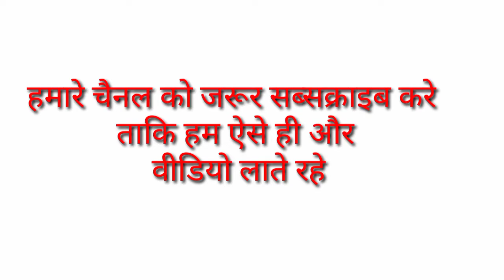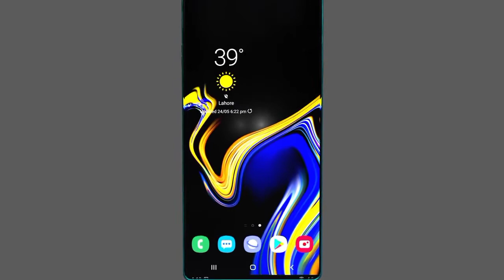Samsung Galaxy A42 5G (2021) :- first introduction । Pramod Tech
Features of Samsung Galaxy A42(2021) :- Samsung Galaxy A42...concept by tech shockin Samsung Galaxy A42 price in India is expected to be Rs.6 GB - 128GB 19,990/- 8GB - 128GB 20999 Samsung Galaxy A42 Expected to be launched on Jan 2021. This is 6GB RAM / 128 GB internal storage variant of samsung which is expected to available in Black, white & blue. After a huge success of Samsung phones in the last 5 years with the success wave riding on Samsung Galaxy A42 to Samsung Galaxy A51 to Samsung Galaxy M31s and now to the Samsung Galaxy A42. The primary reason of success of Samsung Phones has been competitive pricing with the best specification. For Samsung Galaxy, we expect the same and that Samsung would keep the pricing very competitive. With a need for higher speed, more storage space, We expect Samsung Galaxy A42 to be launched in India with 3 variants catering to the audience who look to spend under 19+k. also known as Samsung Galaxy A42(2021) display having a resolution of 1080 x 2400 pixels 20:9 ratio (~395 ppi density). The screen is also protected by a Corning Gorilla Glass 5.The phone is available with 64/128 GB Maybe Another one is 256 GB of internal storage. The Samsung Galaxy A41 old redesign successor Display, Configuration and OS The Samsung Galaxy A42” super amoled display 6.5 inches FHD+ (1080 x 2400 pixels) super AmoLEd display that is protected with Corning Gorilla Glass 5. The handset is covered with metal and glass. Snapdragon 690 5g global is the recently launched mobile platform processor from Qualcomm and holds the maximum priority to be seen in the Samsung Galaxy M32 Qualcomm explains this 690 5g as a platform that brings in premium features for the new tier of smartphones and is very well designed to support next-generation artificial intelligence(AI) technology along with superior performance. We expect Samsung Galaxy A42 to feature 64MP,8MP & 5MP triple rear camera with periscope lens the aperture to further go down at f/1.7 front camera 25MP

Samsung Galaxy A42 5G | Cheapest 5G Smartphone of India??| Price, Specs and Launch Date Video Source, Samsung, Your Queries:- 1) Samsung Galaxy A42 5G 2) Samsung Cheapest 5G Smartphone 3) Samsung Galaxy A42 official specification 4) Samsung Galaxy A42 5G india 5) Samsung Galaxy A42 5G price 6) Samsung Galaxy A42 5G unboxing 7) Samsung Galaxy A42 5G first look 8) Samsung Galaxy A42 5G launch date india 9) Samsung Galaxy A42 5G unboxing hindi 10) Samsung Galaxy A42 5G 2020 11) Samsung Galaxy A42 5G snapdragon 765G soc 12) Samsung Galaxy A42 5G camera review 13) Samsung Galaxy A42 release date in India 14) Samsung Galaxy A42 5G hand's on look full specifications 15) Samsung Galaxy A42 5G official launch event 16) Samsung Galaxy A42 specs 17) Samsung Galaxy A42 vs Realme X3 18) Samsung Galaxy A42 vs OnePlus Z samsungindia SamsungA425G NewBeginnings samsungvsoneplus NOTE : ALL THE IMAGES/PICTURES SHOWN IN THE VIDEO BELONGS TO THE RESPECTED OWNERS AND NOT ME. I AM NOT THE OWNER OF ANY PICTURES SHOWED IN THE VIDEO Tag's Samsung Galaxy A42 : Budget Killer | Specs | Punch Hole Display, Price and Launch Date | Defeat The Speed Samsung Galaxy A42, Samsung Galaxy A42 price, Samsung Galaxy A42 5G specification, Samsung Galaxy A42 5G, Samsung Galaxy A42 5G launch date in India, Samsung Galaxy A42 5G price in India, Samsung, Galaxy, Galaxy A42, Samsung Galaxy A42 ka camera kesa he, Samsung Galaxy A42 kab launch hoga, Samsung Galaxy A42 ki price kya hogi, Samsung Galaxy A42 ki price kitni hogi, Samsung Galaxy A42 unboxing, Samsung Galaxy A42 unboxing technical guruji, Samsung Galaxy A42 camera, Samsung Galaxy A42 review, Samsung Galaxy A42 top ten features, Samsung Galaxy A42 pubg, Samsung Galaxy A42 teaser, Samsung Galaxy A42 vs OnePlus Z, OnePlus Z vs Samsung Galaxy A42 comparison, Samsung Galaxy A42 Bangladesh, Samsung Galaxy A42 first look. Samsung Galaxy A42 : Budget Killer | Specs | Punch Hole Display, Price and Launch Date | Defeat The Speed Copyright Disclaimer Under Section 107 of the Copyright Act 1976, allowance is made for "fair use" for purposes such as criticism, comment, news reporting, teaching, scholarship, and research. Non-profit, educational or personal use tips the balance in favor of fair use. [About Aaiye Technical Gyaan Sikhein : In This YouTube Channel You Will Find Latest Smartphones and Gadgets Related Videos, Everyday In Hindi] Thanks for watching..